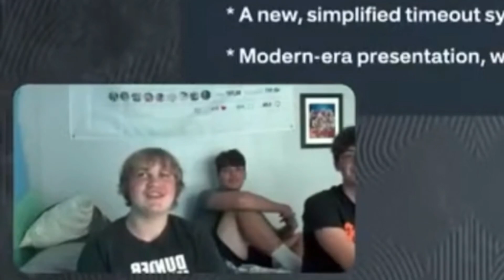Is this new fortnite season any good?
New fortnite season yall! I know this video quick my stream wasn’t too long for this so not much footage but new video tomorrow is long and juicy! It’s probably gonna be around 40 minutes and it’s one of my favorites this year. After that maybe I’ll do some more fortnite, fg, and more 2K probably.